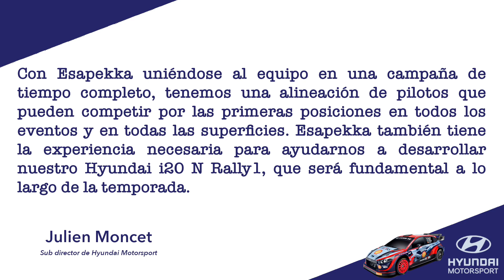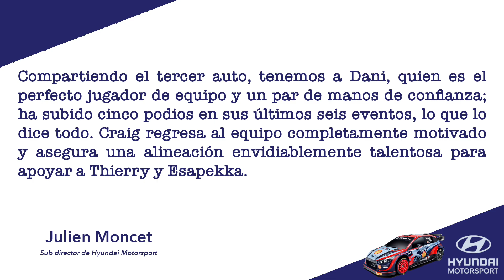Pilotos 2023 | Hyundai y Toyota revelan sus pilotos | WRC Pictures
Hey hazte miembro del canal 😎💪🏼 así apoyaras muchismo a que el canal siga adelante:

All images and videos used belong to their respective companies.

This website and this channel are not associated in any way with the companies: WRC, WORLD RALLY CHAMPIONS, FIA, FIA WORLD RALLY CHAMPIONSHIP.

The brands related in this video are trademarks of FIA WORLD RALLY CHAMPIONSHIP.